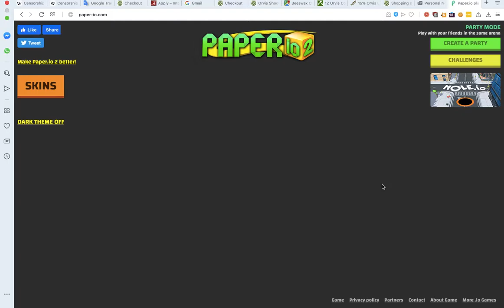i play paper.io